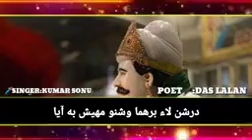Hallo Mele Te